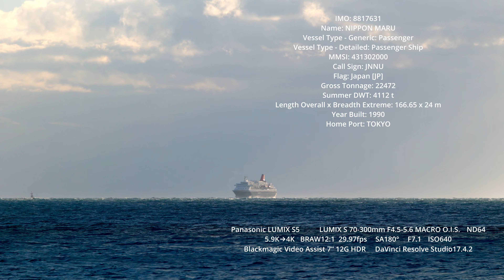NIPPON MARU cruise ship 2021.12.1 クルーズ船 にっぽん丸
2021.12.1　クルーズ船. にっぽん丸　明石海峡通過
明石海峡淡路側から撮影

IMO: 8817631
Name: NIPPON MARU
Vessel Type - Generic: Passenger
Vessel Type - Detailed: Passenger Ship
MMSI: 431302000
Call Sign: JNNU
Flag: Japan [JP]
Gross Tonnage: 22472
Summer DWT: 4112 t
Length Overall x Breadth Extreme: 166.65 x 24 m
Year Built: 1990
Home Port: TOKYO